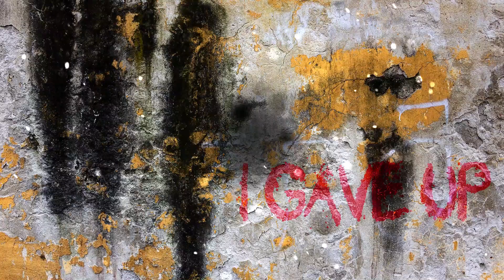Gave Up by NIN but I made it a Punk song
A punk version of Gave Up by Nine Inch Nails from the Broken EP.

In tribute to the 25th anniversary of "The Downward Spiral" this month, I want to pay homage to an artist who has been an incredible influence on my work for the past decade. Tho this song isn't from "The Downward Spiral" it's my favourite Nine Inch Nails song. It was also recorded in Le Pig studio so, I think it still counts. So, without further ado, I give you the Punk Version of Gave Up.

I tried, I gave up.
My Gear:
Camera & Lens
Camera Mic
Recording DAW
Vocal Mic
Boom Arm
Pop Filter
Streaming Camera
MIDI Keyboard